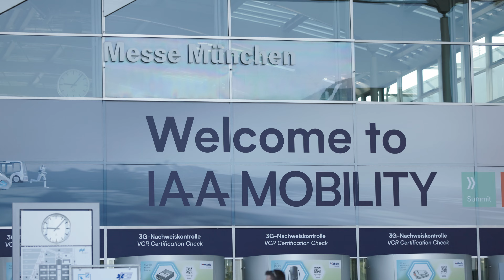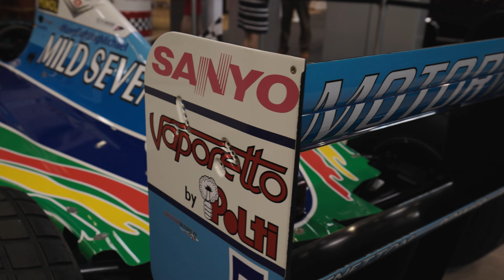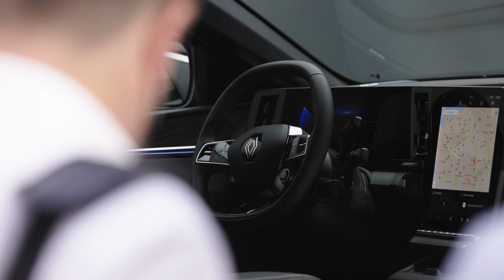Der etwas andere Besuch auf der IAA Mobility 2021 in München // Roots Racing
IAA in München statt in Frankfurt - Geht das überhaupt?

Die KÜS war in München und hat mit den beiden fachkundigen Prominenten Tim Schrick und Luke Gavris von Rootsracing einen Rundgang der etwas anderen Art auf der neu formierten Messe unternommen.

Neu, anders, moderner, innovativer sollte sie werden, die neue Internationale Automobilausstellung IAA. Weg vom Traditionsstandort Frankfurt hin zur bayrischen Metropole München, es sollte eine komplett neue Veranstaltung werden rund um „Mobility“.

Thomas, Tim und Luke haben es verstanden, Sachkompetenz und Interessantes für den Autofan miteinander sinnvoll zu verbinden. Herausgekommen ist ein Messerundgang der etwas anderen Art, locker und dennoch voller hochaktueller Inhalte. Die Expertendialoge - absolut hörenswert, ebenso die diskutierten unterschiedlichen Sichtweisen auf das Thema. Auch die Fahrzeugveredler kommen zu Wort und reden über ihre zukünftige Ausrichtung, außerdem geht es etwa um Elektroantrieb im Motorsport. Die Sicherheit von Fahrzeuginsassen wird unter verschiedenen Gesichtspunkten erörtert, der Experte steht Rede und Antwort. Und
natürlich präsentieren traditionell die Autobauer ihre Neuheiten.

Schaut rein, es lohnt sich!

Schreibt uns Eure Meinung, oder stellt uns gerne Fragen über die Kommentarfunktion.
Wenn euch das Video gefällt, freuen wir uns über ein Like! und ein Abo unsers Kanals!